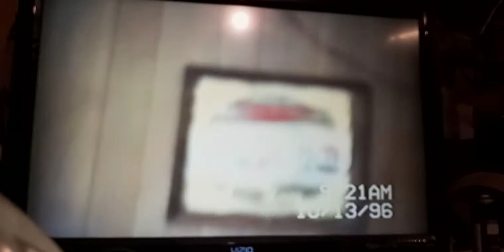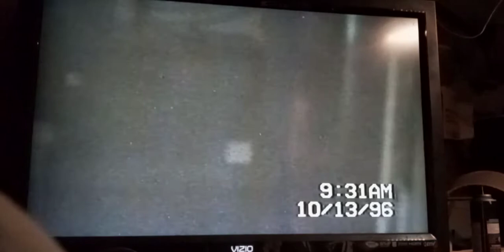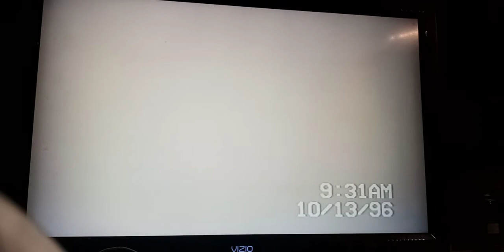Billys Tumbleweed -The grand tour By Bill Barr Sr